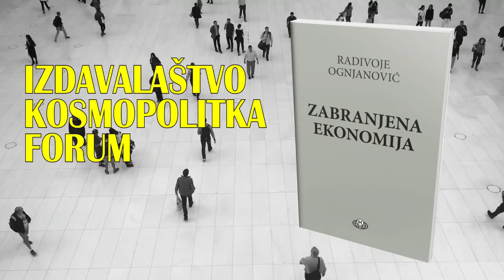KOSMOPOLITIKA- VANREDNO- (DE)(RE)KONSTRUKCIJA NARATIVA (II)- STATUS QUO ANTE... LJUDSKI ZOO...